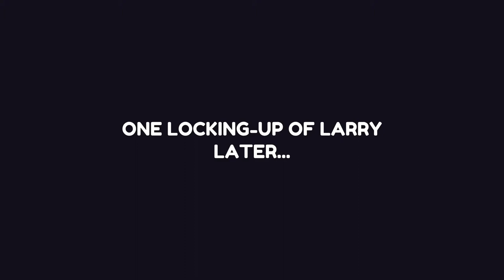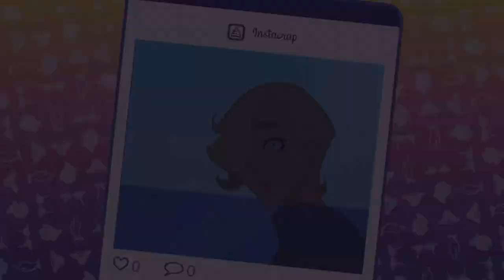Let's Play Leisure Suit Larry: Wet Dreams Don't Dry - Epilogue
Before we start playing Crazy Bunch's new upcoming Leisure Suit Larry title, Wet Dreams Dry Twice, let's return back to Leisure Suit Larry: Wet Dreams Don't Dry and play through the epilogue that tells the story of Wet Dreams Don't Dry through the eyes of Faith, the woman Larry was aiming for in the base game. How did she get into her position at Prune? How did she meet BJ? And what happened to her after the end of Wet Dreams Don't Dry?